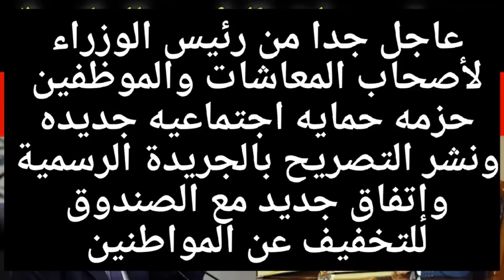رئيس الوزراء يعلنها1عاجل جدا لأصحاب المعاشات1حقيقة زيادة المرتبات والمعاشات1\تصريحات جديده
من الحكومة I زيادة المرتبات والمعاشات المرتقبة

زيادات الموظفين/ جميع زيادات الموظفين وقيمتها/ كيفية حساب الزيادات وتأثيرها على المرتب
زيادات الموظفين/ علاوة الترقية، قيمتها، موعدها، شروظها، الموانع/ كيفية حسابها وتأثيرها على المرتب

زيادات الموظفين/ جميع زيادات الموظفين، قيمتها، موعدها / كيفية حساب الزيادات وتأثيرها على المرتب
تكلمنا في الحلقة السابقة عن: شائعات وحقائق للمعاشات/ مجلس